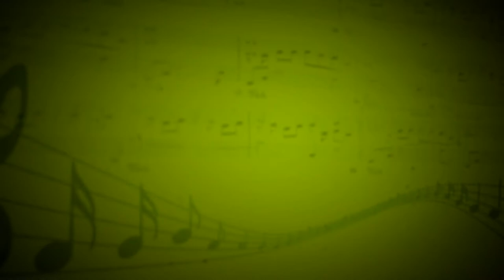Приходим (Администраторы школ) - Администраторы (Вокал, ударные, гитары, фотрепиано, бубны)